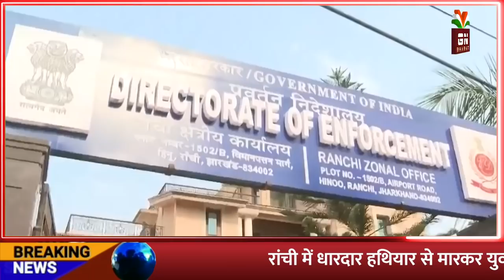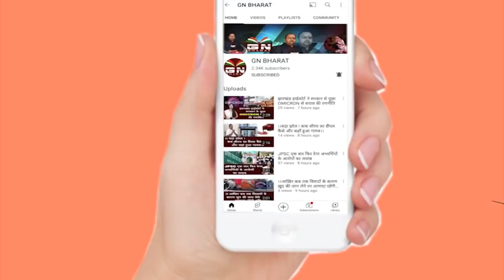IAS पूजा सिंघल ने खोला मुंह... पकड़े गए 3 खनन अधिकारी, ED का आया बुलावा